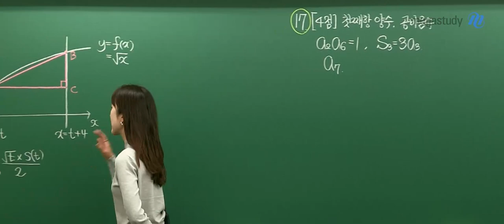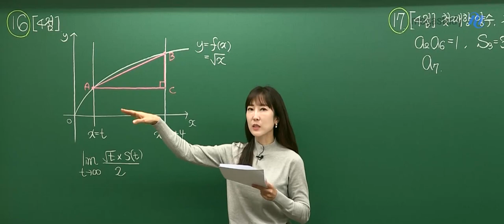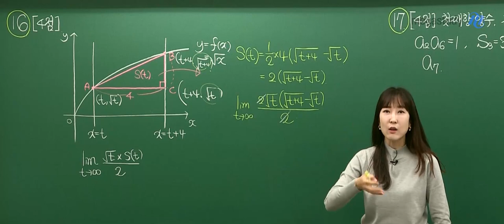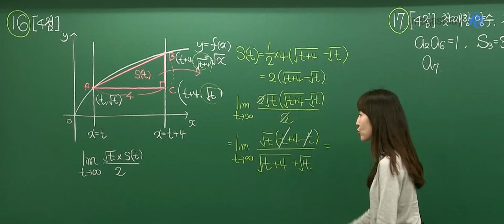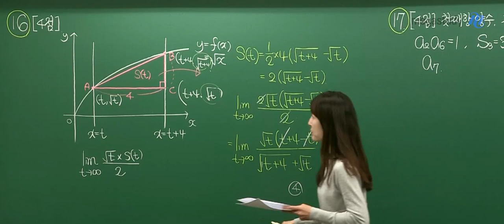[메가스터디] 수학 남혜영 쌤 - 고2 11월 학력평가 수학 나형 후반부 해설강의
2019년 11월 20일 시행된 고2 학력평가 수학 나형 후반부
메가스터디 남혜영 선생님의 해설강의입니다.